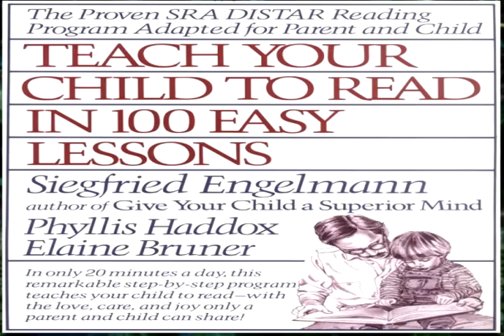Reading Shame: Emotionally Learning Disabling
The maladaptive ways children learn to protect themselves from the bad feeling of reading shame undermine their emotional intelligence.

This is a segment from "Shame" a chapter of the Children of the Code's Professional Development and Essentials DVD series. This is one of over 140 segments available in DVD and digital file formats (for embedding in slideshows)